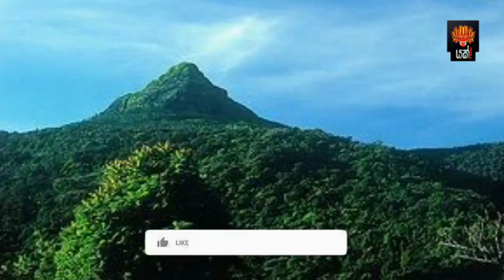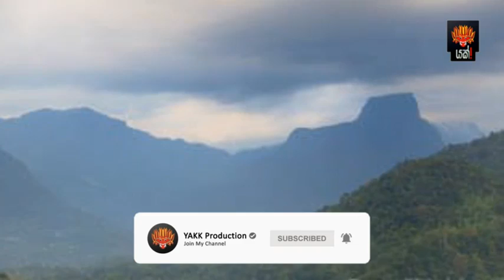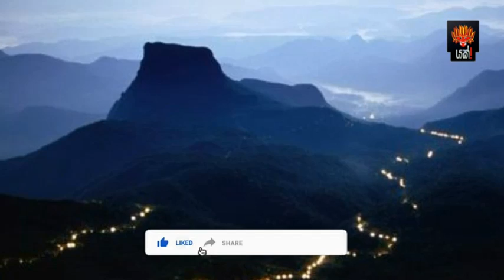රාවණ යුගයේදී සමනල කන්දට යාබදව තිබු අති ප්‍රබල ගිනි කන්දක අභිරහස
Yakk! Production